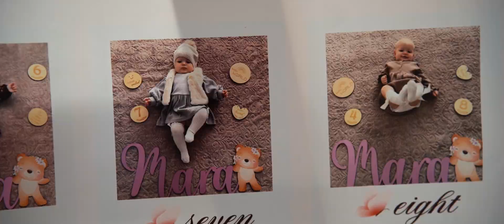SilvianSOUND - Taiere de mot Mara SUIU